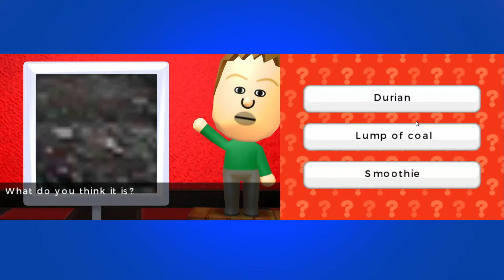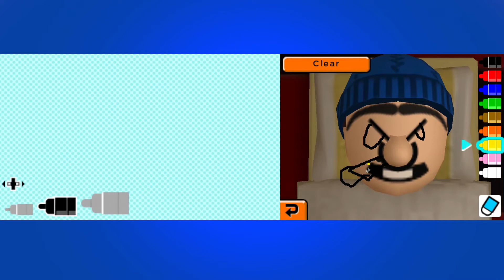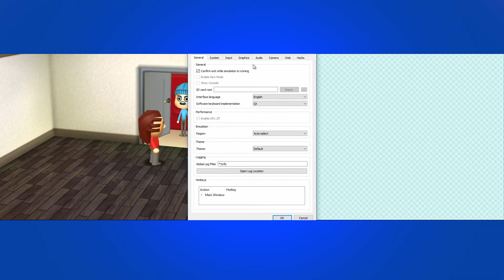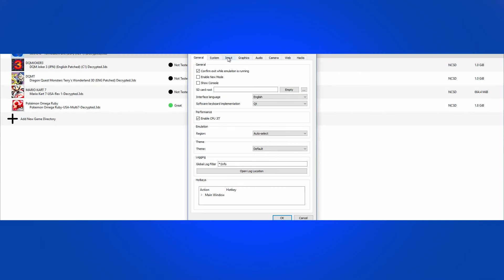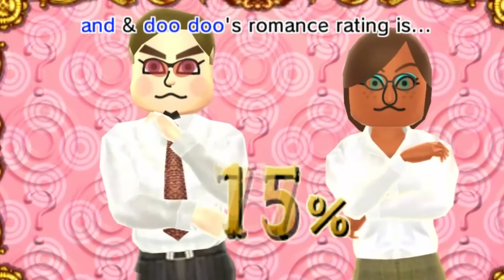TGG: Tomodachi Life - Ep 5 - Gangsta Rap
Gangstas rappin!

Follow Noah on Twitter join our new discord server!